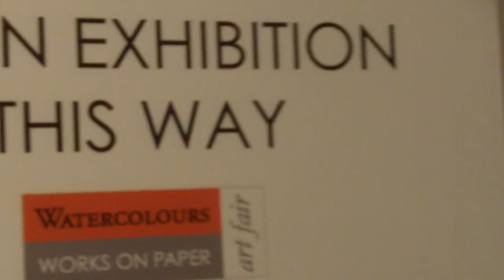WATERCOLOURS + WORKS ON PAPER, SCIENCE MUSEUM 30TH JAN 2013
the Art Fair at the Science Museum to see a selection of the amazing photo-realist pencil drawings of Kelvin Okafor.

"Still the highest quality, best managed, most interesting Art Fair we have found. Small, intimate, and full of consistently great work at prices ranging from a few hundred pounds to hundreds of thousands the privately owned and run Watercolours and Works on Paper Art Fair continues to grow as others drop away and lose quality and quantity of exhibitors.
This Fair is still the place where discerning dealers and clients return time and again to meet with curators, collectors and each other in central London."
Celias Lendis, Art dealer. January 2013

Early, Modern and Contemporary art on paper

The Watercolours + Works on Paper Fair opens next week at the Science Museum, South Kensington, London, SW7.
Thursday 31 January - Sunday 3 February 2013.

We hope you will visit the fair  to view and buy from a range of Early, Modern and Contemporary art dealers and see a range of Museum quality art, all presented in 4 interconnected galleries on one floor of the museum.

Prices start at a manageable level: £250 - £500 for mounted drawings, the majority of works priced between £500 to £10,000, and then the exceptional items at £10,000-plus.

What can you find at the fair?
Watercolours and drawings: all types of pictures drawn by hand, in ink, pencil, crayon, chalk, pastel, gouache, watercolour or charcoal.
Works on Paper: a wider range of original art on paper, including prints, photographs, and posters.

We hope to see you you there - we will be amazed if you don't find something that delights or intrigues you.

(A selection of pictures that will be at the Fair can be seen here.)